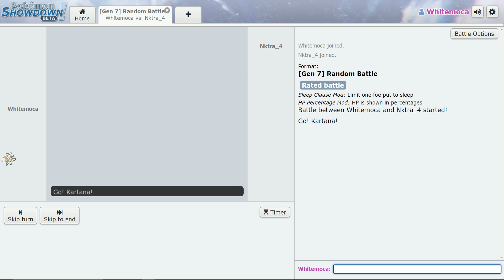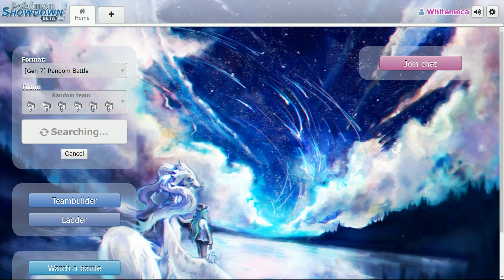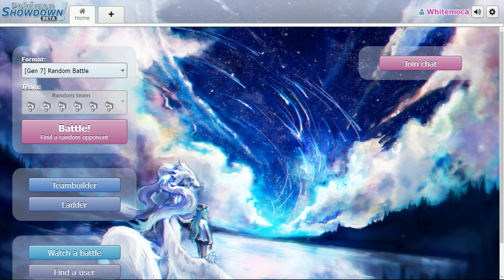pokemon sun playshowdown random ; كلام سريع عن ننتندو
السلام عليكم شلونكم لاتنسون تسوون سبسكرايب ومشكورين عالمتابعة